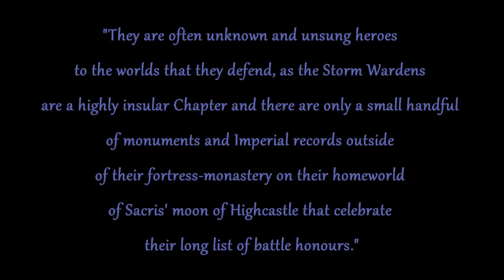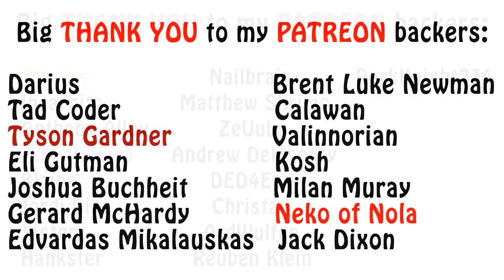Warhammer 40k Lore - Storm Wardens, Chapter History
In this episode I introduce talk about the Storm Wardens chapter, talk about their homeworld and the event known as the Nemesis Incident. Enjoy!!!